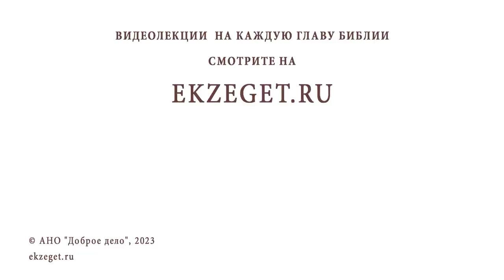УСОПШЕГО ПОМИНАЮТ СПИРТНЫМ. НАДО ЛИ ЛЮДЕЙ ОСТАНОВИТЬ? Протоиерей Максим Первозванский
Команда Экзегет.

В сегодняшнем видео на библейском портале Экзегет, протоиерей Максим Первозванский отвечает на вопрос: "Усопшего поминают спиртным. Надо ли людей остановить?"

🔸  Принятые обычаи
🔸  Православные традиции поминовения усопших
🔸  Добрая память об усопшем